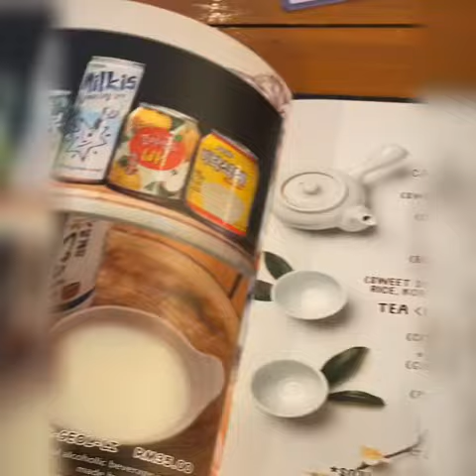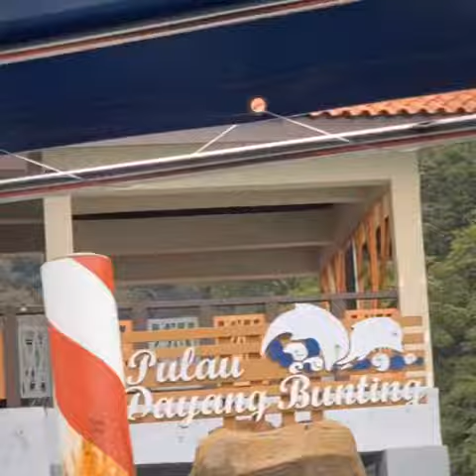Shotgun Langkawi Trip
Food hunting and island hopping